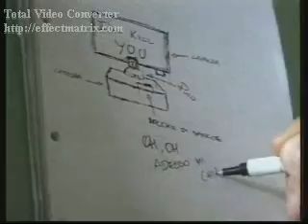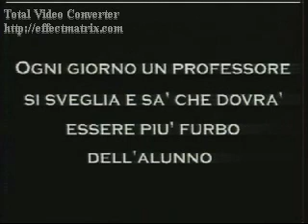ASISIUM - Jurassic Quark (Parte 2)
La seconda parte di Jurassik Quark...è necessario vedere prima la parte 1...
Trooooopppo bello!!!
Grande Giorgio e grande Gigi!